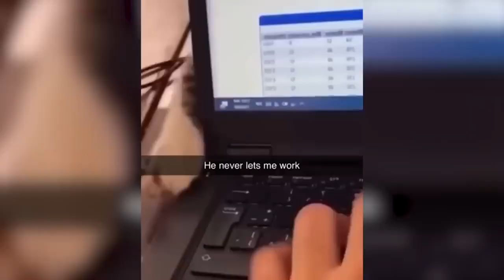Funniest Animals Video - Best Cats😹 and Dogs🐶 Videos of 2023 !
Welcome to The Fluffy  Life!
This is a hilarious compilation of funny and cute animal videos.
Write about your favorite moment.